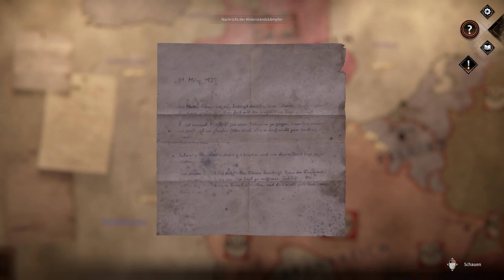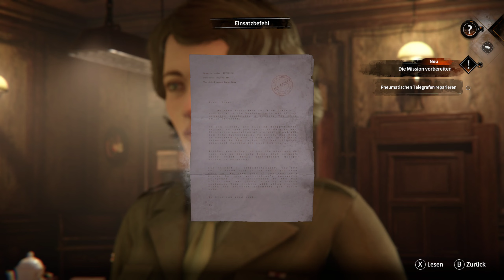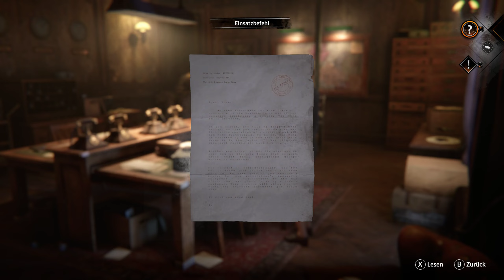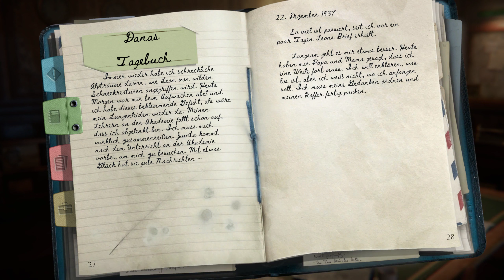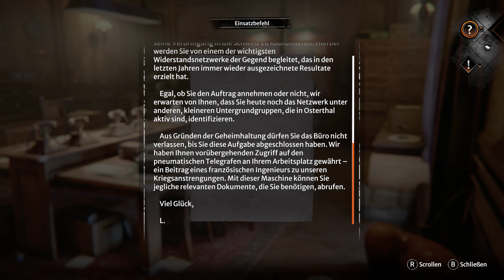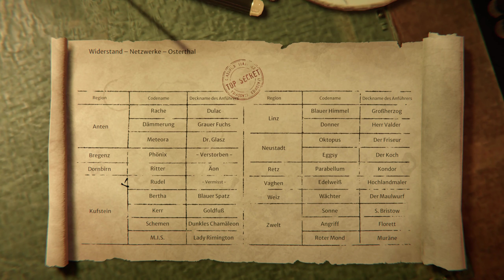Syberia 4 - The World Before Gameplay Part 18